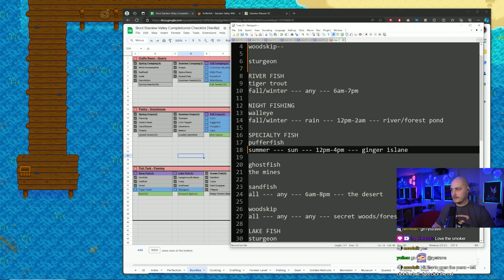Stardew Valley 1.6 Let's Play [Episode 33]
I loved this game when I played it briefly a while back and wanted to get back into it; what better time than the 1.6 launch?